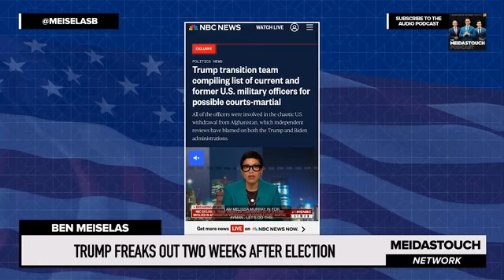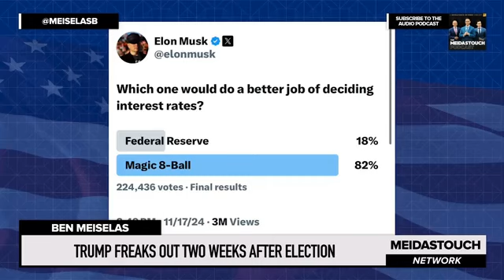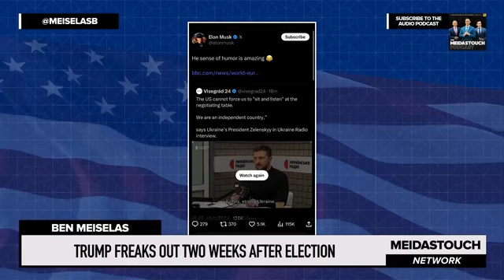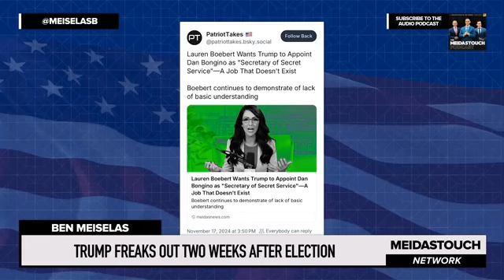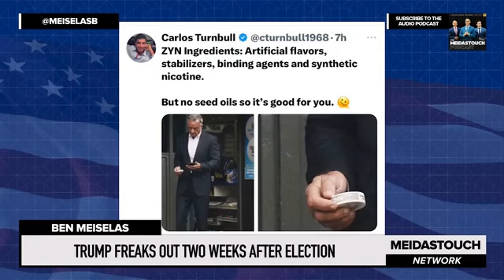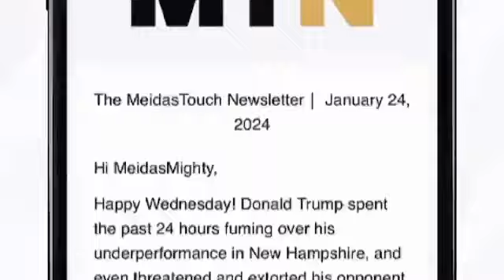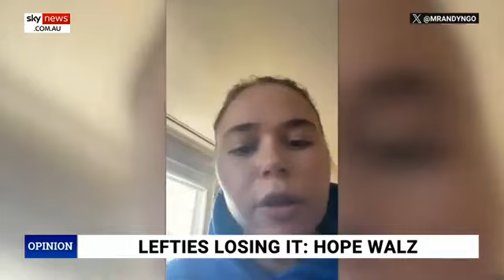Leftists PANIC as Trump Makes Big Moves! Why They’re Terrified Now!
The left is in a state of panic as Donald Trump surges with new strategies that could shake up the political landscape. Find out why Democrats are afraid of Trump's comeback and what it means for 2024. Is Trump about to take the lead?